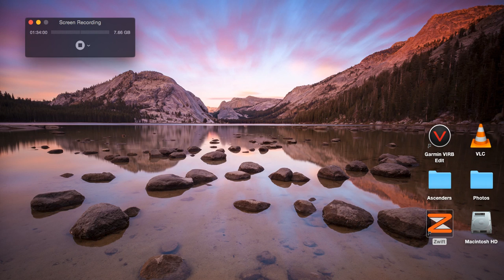2018 12 02 ZSG90 Sunday p:b Ascenders Team